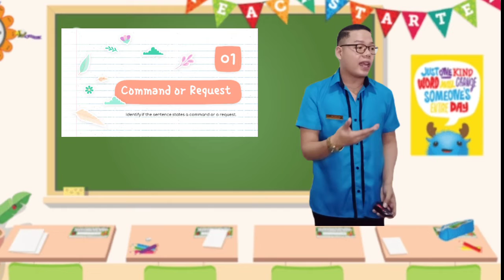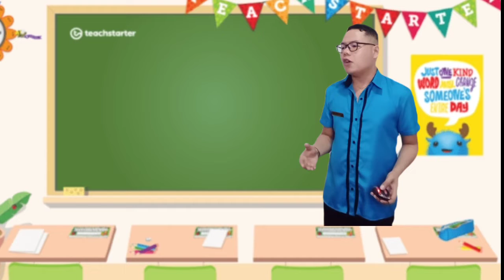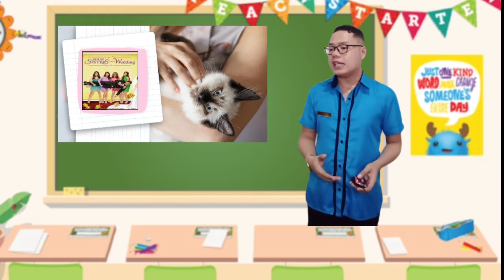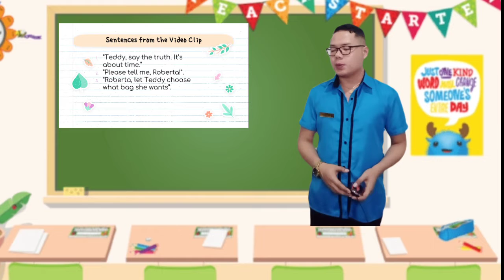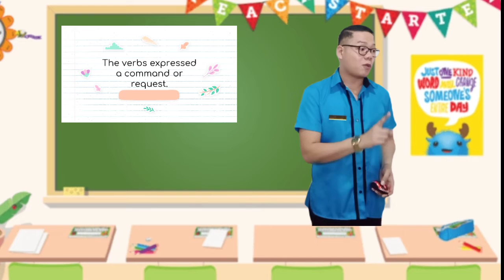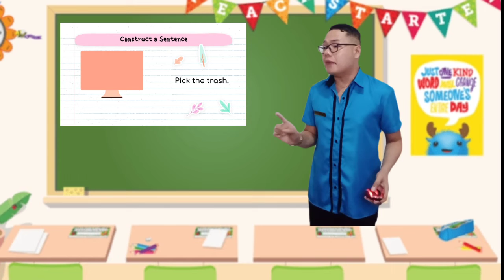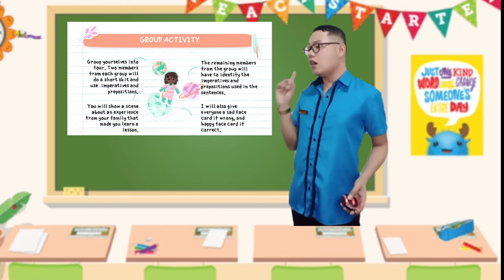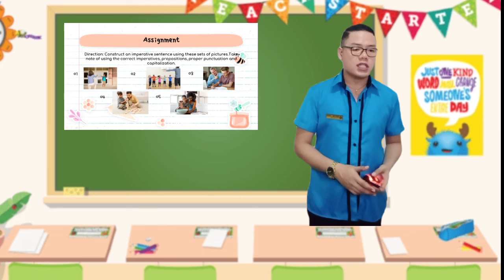Final Teaching Demonstration in English 7